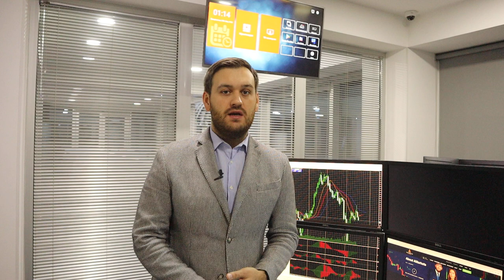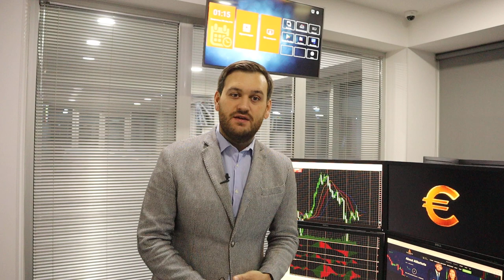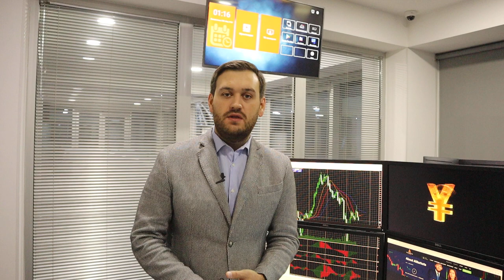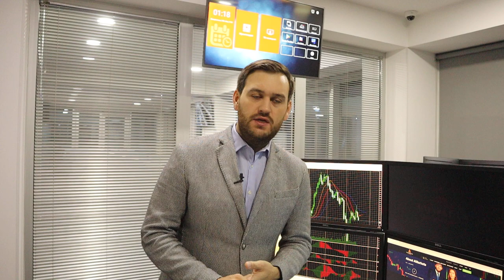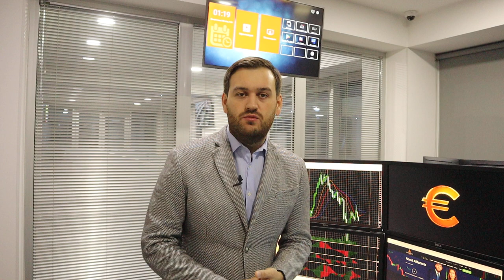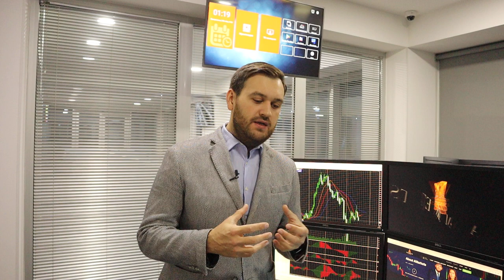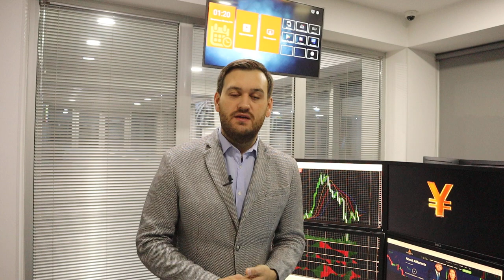"Омикрон" - похититель Рождества | AMarkets